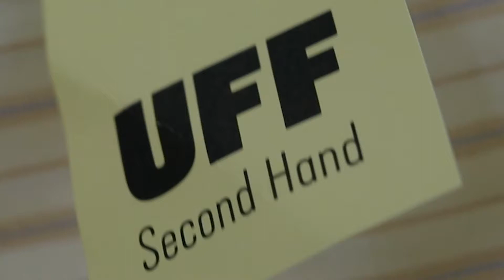UFF - Mainos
Video tehty yhteistyössä UFF-Finlandin kanssa ja kuvattu Turun UFF-myymälässä

Videon musiikki on toistaiseksi tekijänoikeussuojattu Vaisanenmedia-yrityksen alaisena

Vaisanenmedia 2021